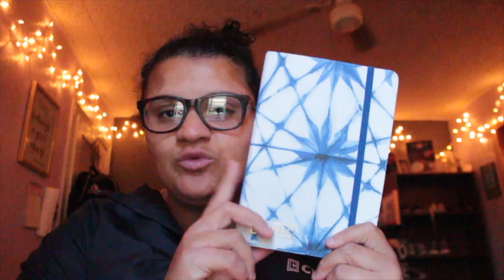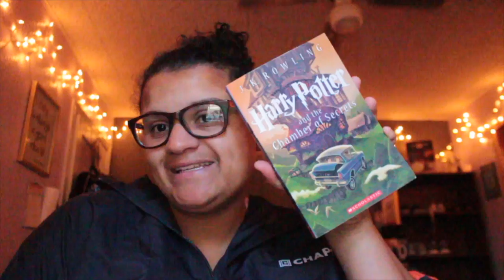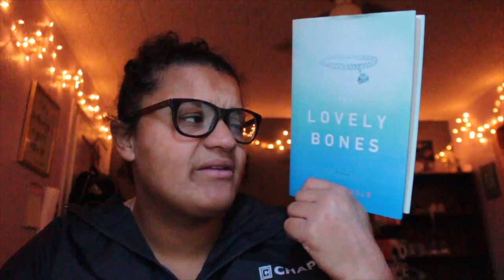MY JUNE FAVORITES! | Jillian Reid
Hey y’all! I know I’ve been gone for a week, but I’ve been dealing with being sick, and a few other things. I just wanted to do a pretty simple video today! I hope y’all enjoyed! xo

Snap: jillian.reid4